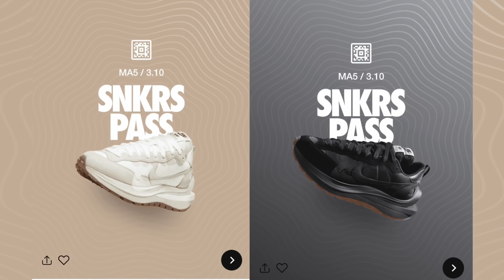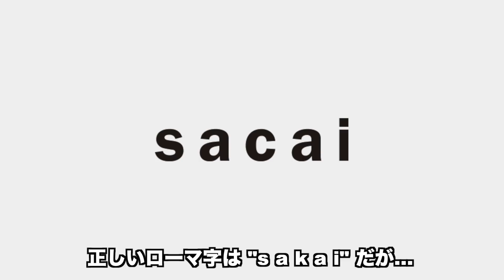SNKRS一本でサカイ×ナイキ ヴェイパーワッフルは買えるのか？オンライン購入チャレンジ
[最新MV] CRD - インライン (2022/3/26)

意見、ご感想、取り上げて欲しいテーマなどあれば

2007年から活動開始。自身の全ての曲の

OP/ED撮影機材：BMPCC4K(Blackmagic Design)
機材の詳細▼